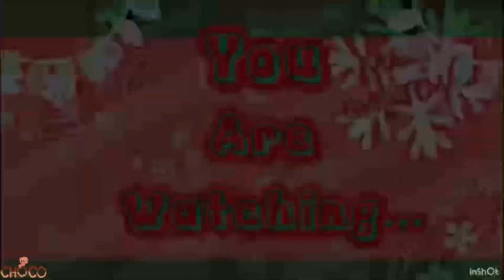The Owl House ROASTED